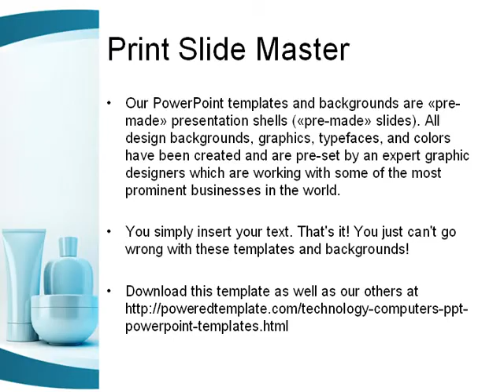Perfumery PowerPoint Template by PoweredTemplate.com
Perfumery PowerPoint Template for presentations.